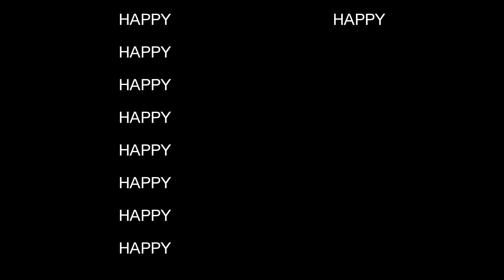Caties Birfday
Scottingham, ToneTonic, JoeyCast, Human Fish Boy, Psycho Drizzle, Airik Daze, Hesher, and Amber.